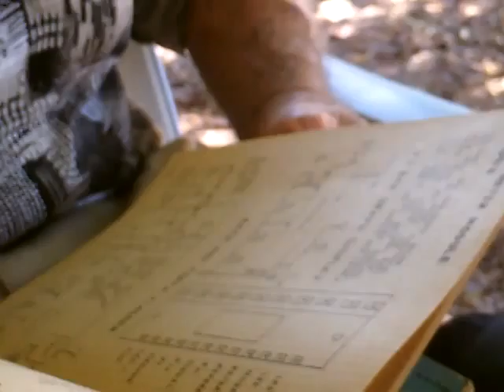Tom 13 7 3 analog to digital 0